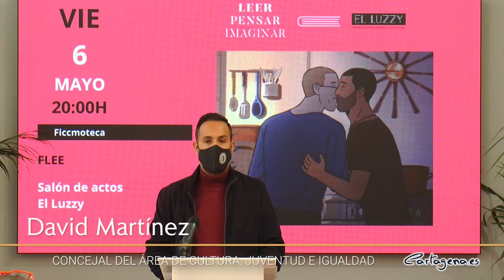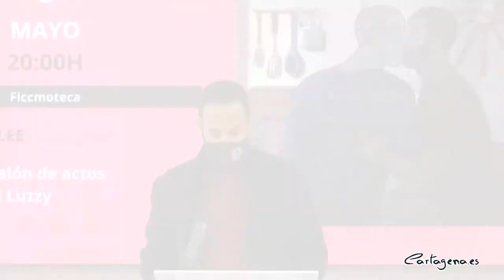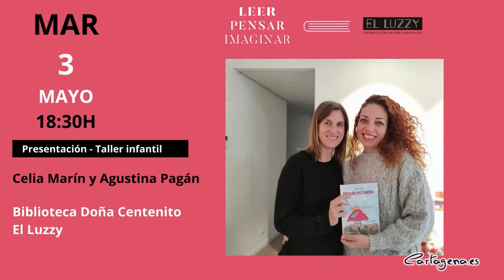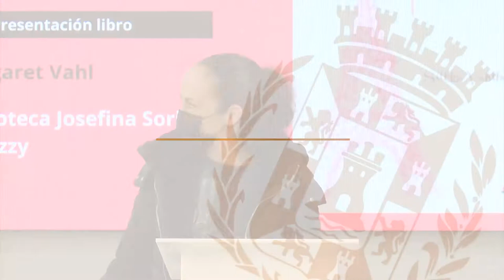Las presentaciones de los libros de Amelia Castilla, Antonio Lucas y Víctor del Árbol en la nueva...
Leer, Pensar, Imaginar, la programación de actividades culturales del Centro Cultural Ramón Alonso Luzzy de Cartagena, para el período de abril a junio, incluye 22 propuestas, que van desde el cine, al teatro, a la novela, la poesía, la danza, literatura infantil o el ensayo; donde destacan las presentaciones de los libros de los periodistas Amelia Castilla y Antonio Lucas.

Las actividades de la programación cultural del Luzzy se presentaron este viernes 1 de abril por los concejales de Cultura del Ayuntamiento de Cartagena, David Martínez Noguera y Carlos Piñana. Acompañados por la jefa de las bibliotecas municipales, Mari Carmen Rodal, la representante de la Asociación de Profesores de Francés de la Región de Murcia, Lali Sánchez, el presidente del FICC, Nacho Ros, y la profesora de danza, Mamen Baños.

"El cine con seis proyecciones, y las presentaciones de libros, con 10 actos, constituyen el grueso del programa, en el que la danza tiene también dos espectáculos. Como es habitual en Leer, Pensar, Imaginar, el protagonismo de propuestas locales, que siempre cuidamos, está equilibrado con otras que vienen de otros muchos lugares, con el objeto de enriquecer esta programación" ha señalado Martínez Noguera.

"Quisiera destacar algunos nombres y actos, empezando por dos de los periodistas y escritores más conocidos de nuestro país. Me estoy refiriendo al escritor y poeta ciezano Antonio Lucas, que presentará el 7 de junio su primera incursión en la novelística, que ha dado como resultado su novela 'Buena mar' (Alfaguara, 2021), que ha sido celebrada por la crítica. También acoge el programa la presentación del libro 'Mis entierros de gente importante' (Editorial Demipage, 2022), de la periodista y escritora Amelia Castilla, vinculada por muchos años a La Mar de Músicas" ha comentado el concejal del área de Cultura.

Ha finalizado David Martínez destacando: "Leer, pensar, imaginar ha devuelto al Luzzy al centro de la vida cultural de Cartagena en los seis años que lleva funcionando como programa, abriendo sus puertas a una multitud de creadores y de actividades y haciendo accesible la cultura para todos, que es el objetivo principal de la acción cultural municipal".

Tras Martínez Noguera, tomó la palabra Carlos Piñana que ha desgranado parte del programa. "El 20 de abril, una vez pasada la Semana Santa, la presentación de 'Un encuentro muy flamenco', del profesor y periodista murciano, especialista en flamenco, Gabriel Maldonado, e ilustrado por Rocío La Pequeña, que es un viaje por una ruta geográfica y cultural muy flamenca, y que es un valioso trabajo para familiarizar a los más pequeños con el universo de este arte tan especial y tan nuestro. Este acto forma parte a su vez del programa 'Abrir Libro' de la bibliotecas municipales que se presentará la próxima semana"

Piñana también destacó dos propuestas de danza: "El espectáculo de danza infantil 'Cervantes baila' del Ballet Español de Murcia, que llega a través de la colaboración del Circuito regional de Artes Escénicas del ICA y  'Esencia', de la Compañía Arte de Levante, interpretada por artistas de nuestra ciudad como son Mamen Baños, Francisco Bernal, Isabel Mª Pitera y Guillermo Ramos.

Leer, Pensar, Imaginar tiene además seis propuestas cinematográficas. Tres de ella, de la programación de la Ficcmoteca, que propone películas del cine de autor más reciente con las proyecciones de 'Libertad', 'Flee' y 'A tiempo completo'. Otras tres gracias al regreso del Festival de Cine Francófono 'Cinélycée (en colaboración con la Alianza Francesa de Cartagena, Instituto Francés y Asociación de Profesores de Francés de la Región de Murcia), que ha programado en sesión matinal 'Belle et Sébastien','Mission Pays Basque' y 'Comme un lion'.

La jefa de bibliotecas de Cartagena, Mari Carmen Rodal, ha destacado la presencia de los cartageneros Antonio Parra y Alfonso Gutiérrez que presentarán 'Los muertos de las guerras tiene los pies descalzos', el dietario de su viaje a Etiopía de Jesús Sáez, la nueva obra de Rosa García Oliver o la de la norteamericana Margareth Vahl.

Rodal también señaló el acto de encuentro con autor de los clubes de lectura de Cartagena, que tiene este año como protagonista al escritor barcelonés Víctor del Árbol, ganador de premios como el Nadal de novela. También la poesía tendrá su hueco con la presentación de 'Las ciudades' de Andrés Mª García Cuevas, con el que consiguió el accésit del Premio Adonáis 2021.